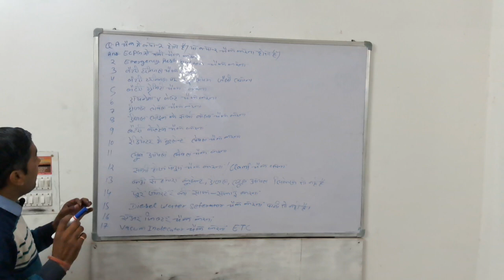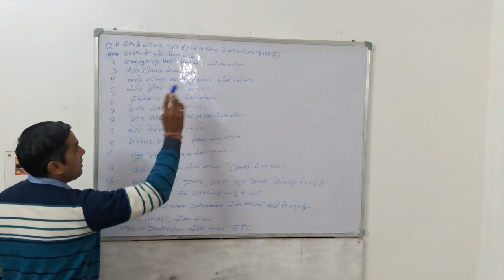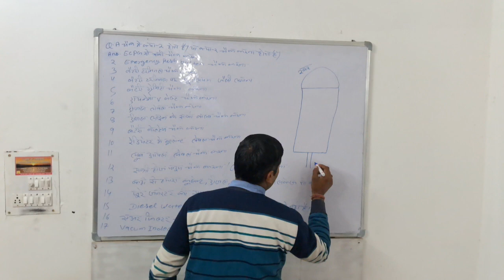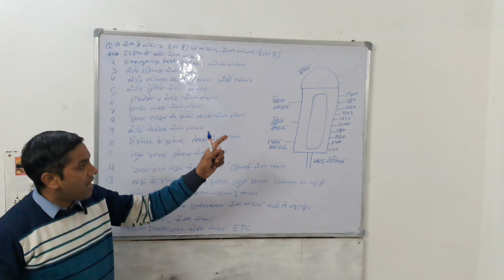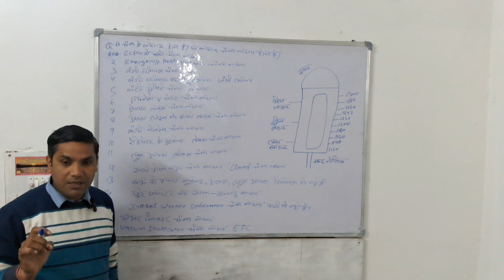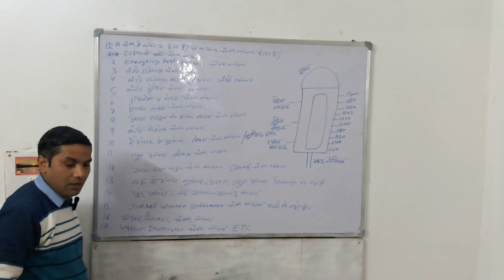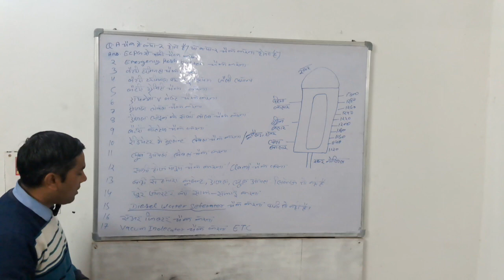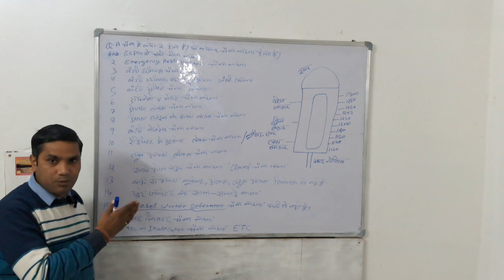DG A चैक में क्या क्या करते है? DG operator interview question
B tech
DG A चेक में क्या-क्या चेक करना होता है | DG operator interview question
dg a check me kya karte hai
dg a check me kya -kya check karte hai
dg a check
dg b check
dg c check
dg d check